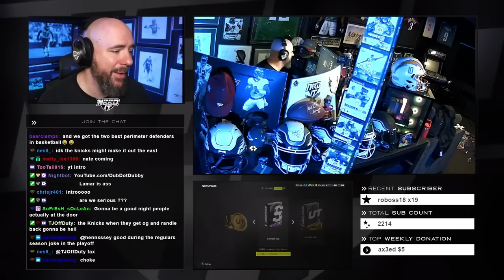I GLITCHED 99 OVERALL MAHOMES!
DubDotDUBBY.com

I GLITCHED 99 OVERALL MAHOMES! superbowl mvp